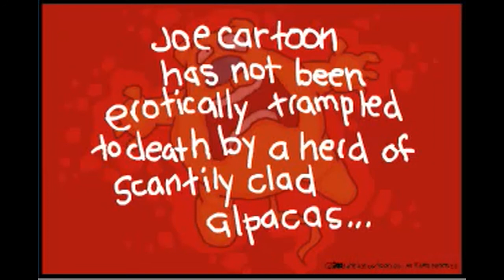Joemamma by Joe Cartoon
Joemamma annoying his mother and getting his ass whoop!!! Enjoy guys :-D